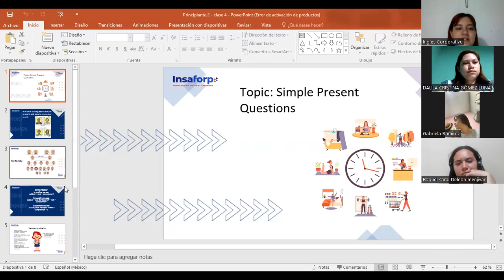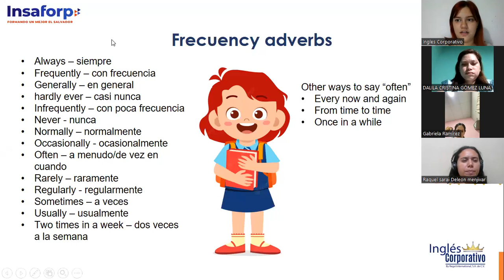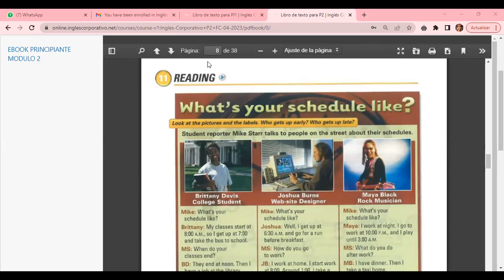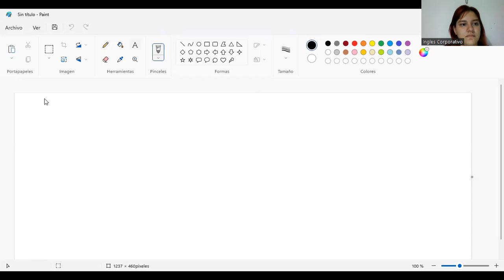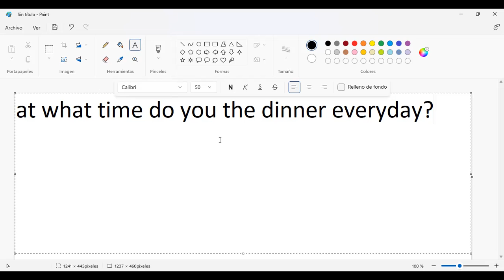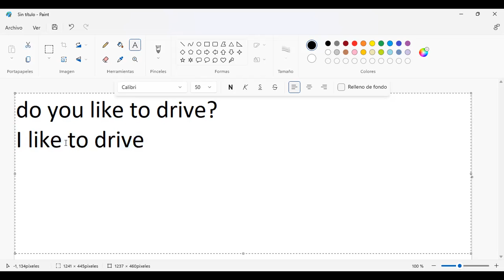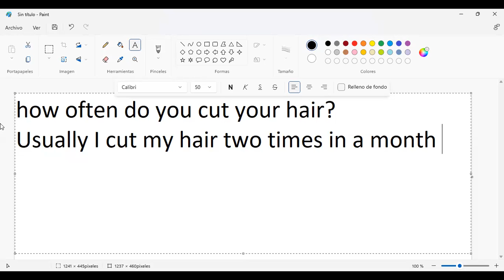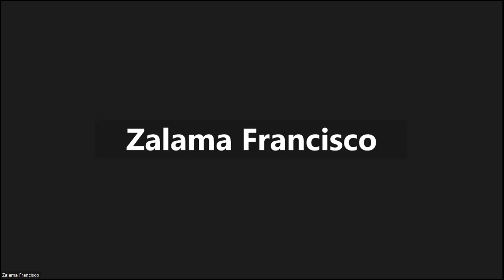Class 4 - 20/04/23 - ESCOBAR CASTELLANOS - P2-01-8-9-PM-04-23-simple present questions